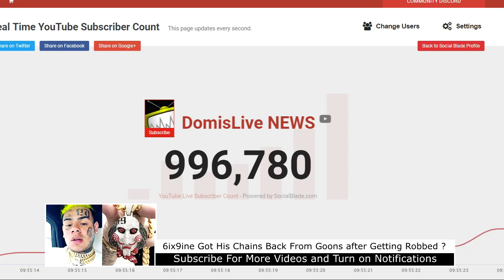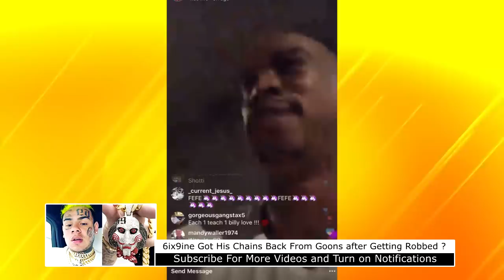6ix9ine Got His CHAINS BACK From Goons that Robbed Him?